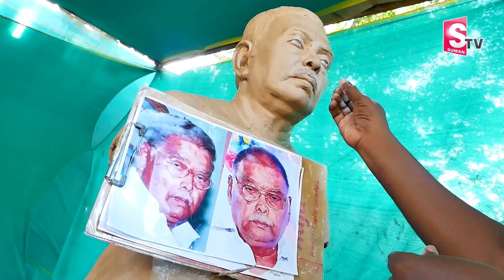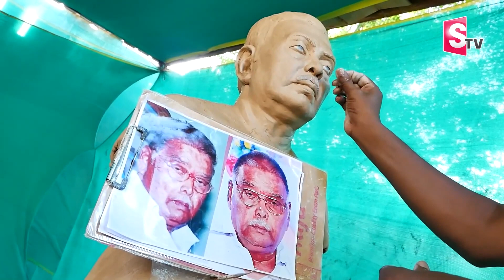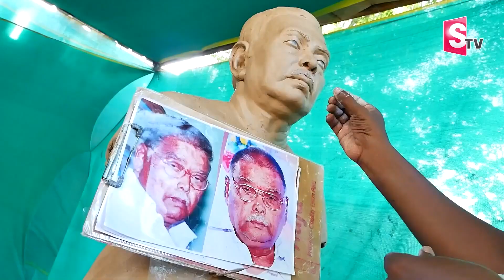SILICONE STATUE STATUE MAKING FULL VIDEO | SumanTV Exclusive